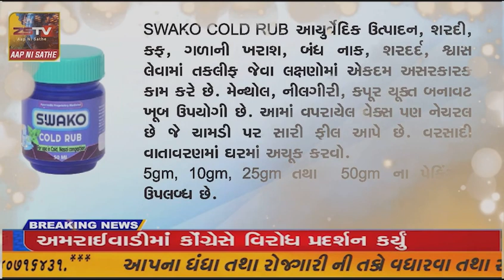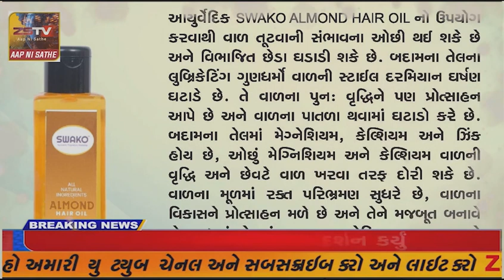દહેગામ તાલુકાના હરસોલી અને પાલડી વિસ્તારના ગામજનો દ્વારકા બેટ દ્વારકા અને સોમનાથ મહાદેવના દર્શન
દહેગામ તાલુકાના હરસોલી અને પાલડી વિસ્તારના ગામજનો દ્વારકા બેટ દ્વારકા અને સોમનાથ મહાદેવના દર્શન કર્યા તેમજ સમુદ્રની માં મજા માણતા ગ્રામજનો